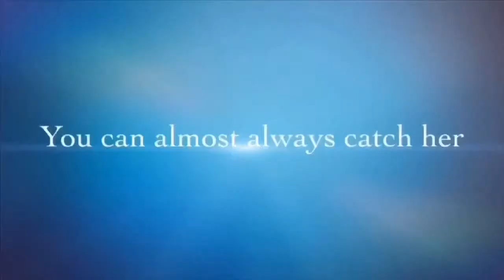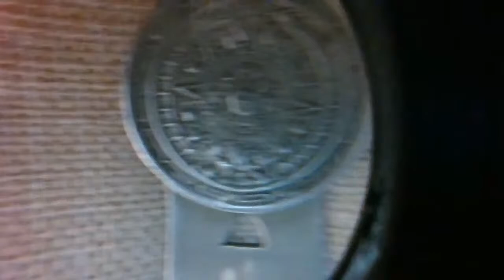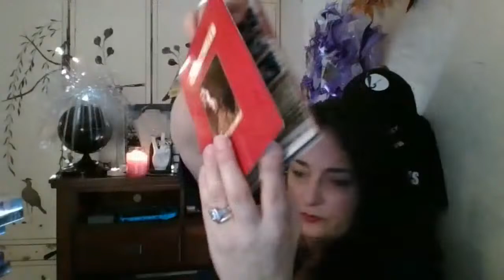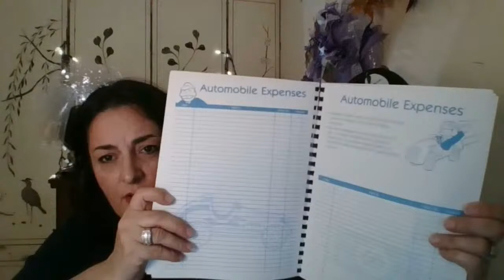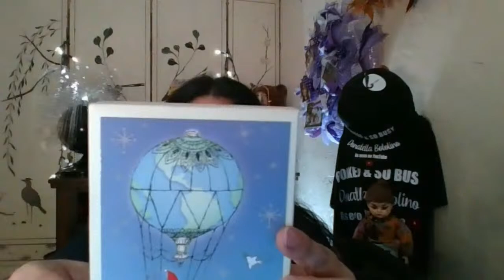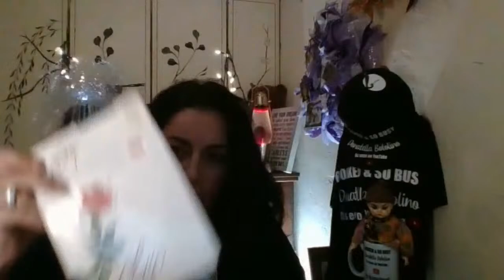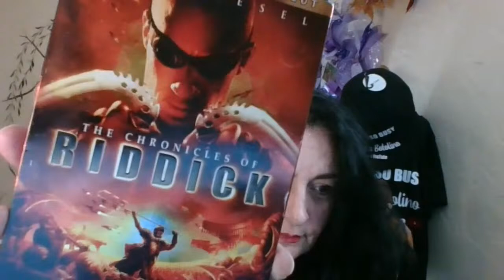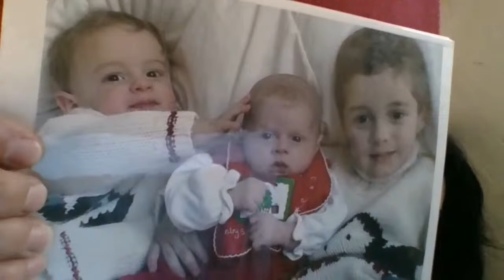LIVE HANGOUT AND CHAT SELLING EVENT ONE OFF WEDNESDAY !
LIVE HANGOUT AND CHAT THIS WAS MY DAY
HELLO FRIDAY LIVE WITH FRIENDS AND FAMILY ❤️ SELLING EVENT 💃🏻

Carson LumiLoupe

Heavy-Duty Contractor Bags

Coming Soon
💃🏻 TIP JAR
$donatellabotolino

💃🏻 CREDITS